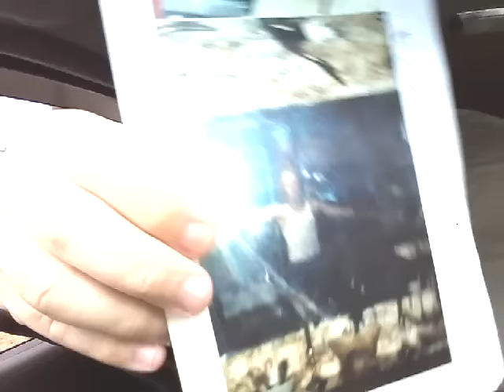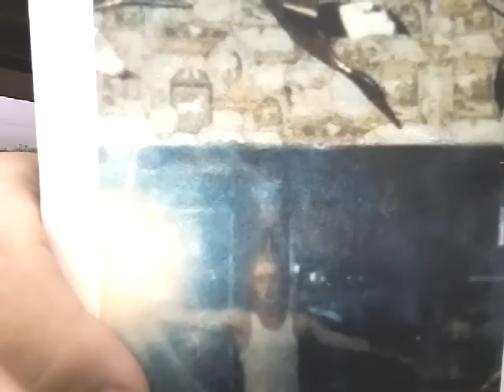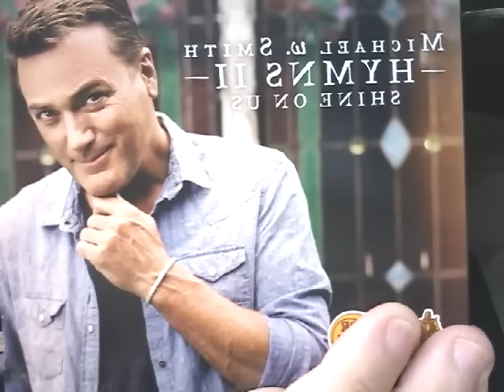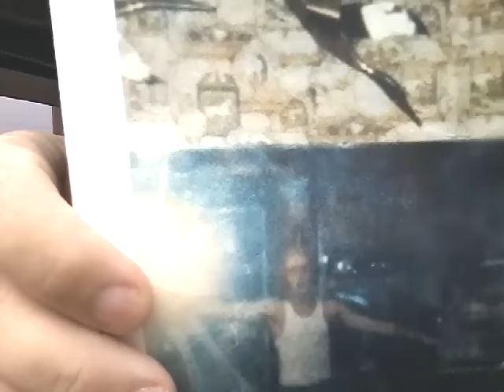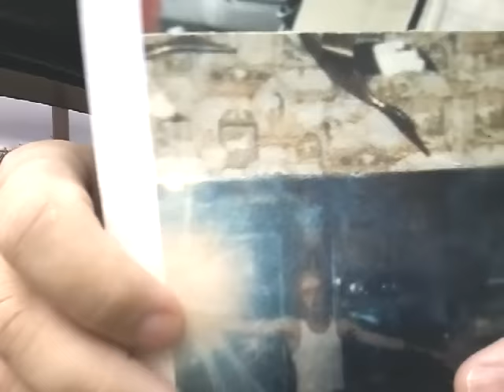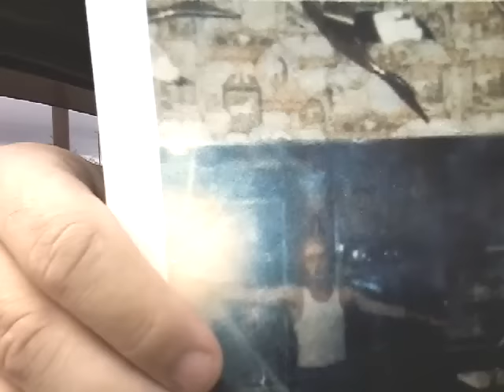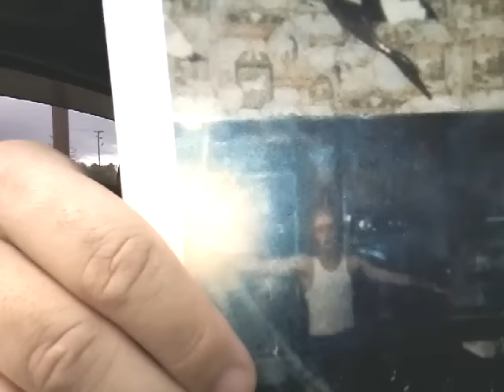We'll be flying away, Rapture. See description box